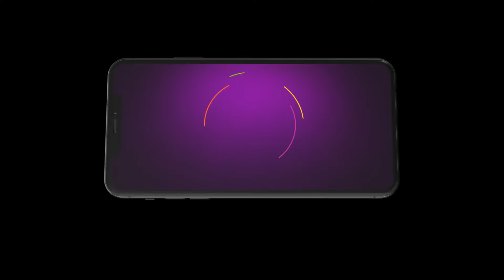Jogomaya | Ep - 4 | Mar 14, 2024 | Best Scene 2 | Zee Bangla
Overcoming adverse situations in life, Jogomaya's resilience leads to her becoming an IAS officer. Experience her inspiring journey and the unexpected twists of fate she encounters along the way.